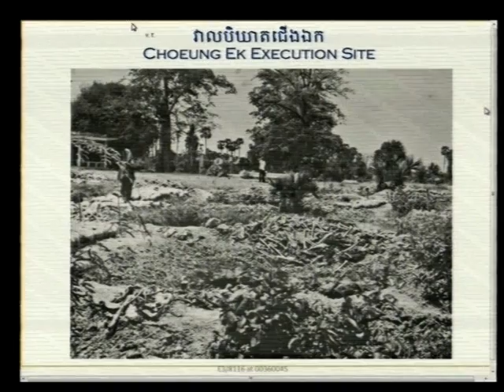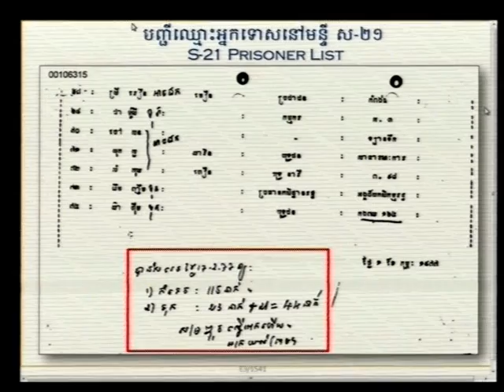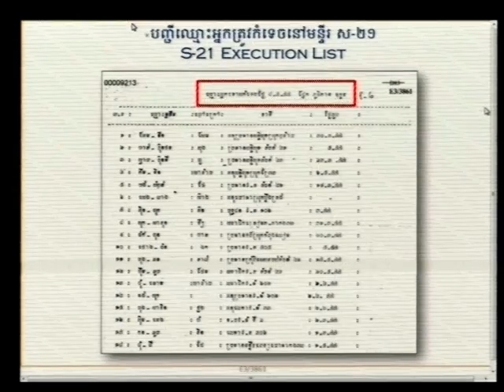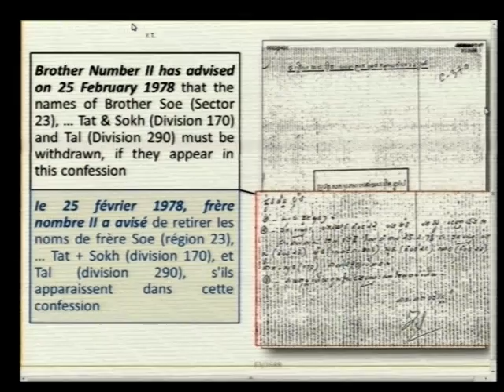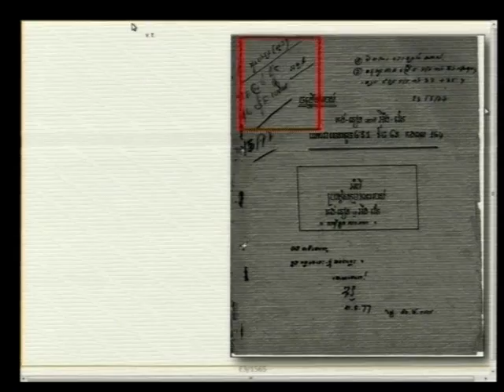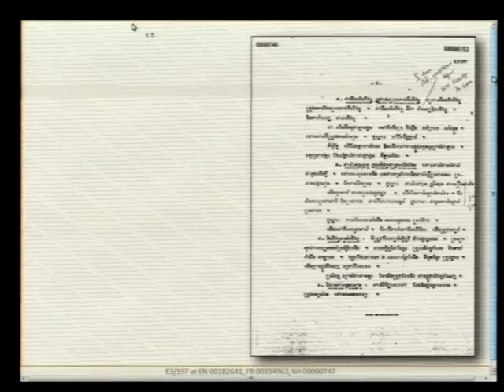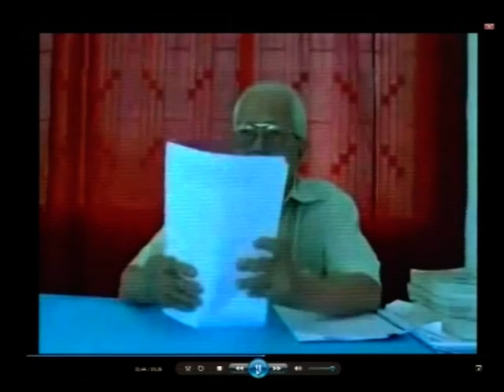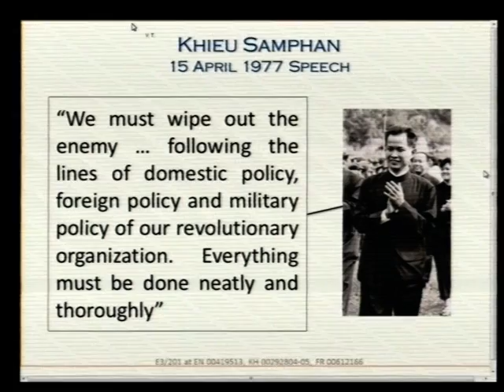Session 02 pt.I - 15 June 2017 - Case 002/02 - EN/FR